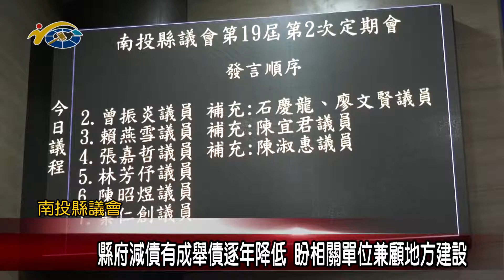縣府減債有成舉債逐年降低及原住民保留地轉移、贈與等稅率問題 議員張嘉哲、陳淑惠、廖文賢提出相關建言